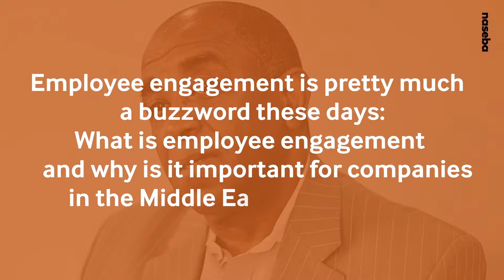Interview with Ron Thomas: The importance of Employee Engagement (Part 1)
This is a short video interview of Ron Thomas, Naseba Professional Trainer, talking about the engagement strategies to maximise employees’ potential and safeguard their job satisfaction.